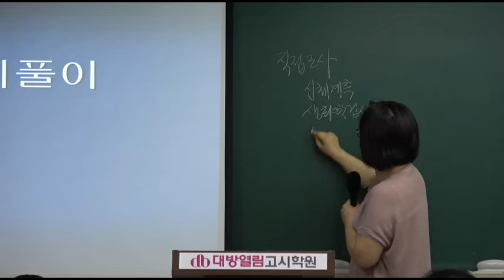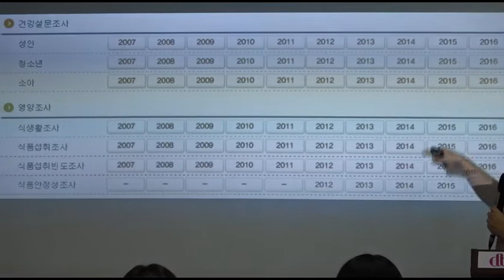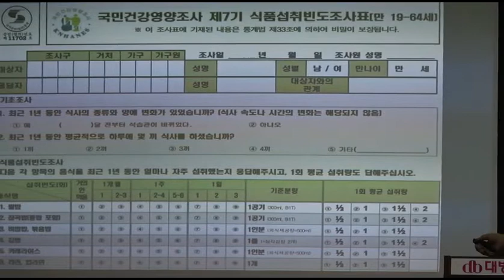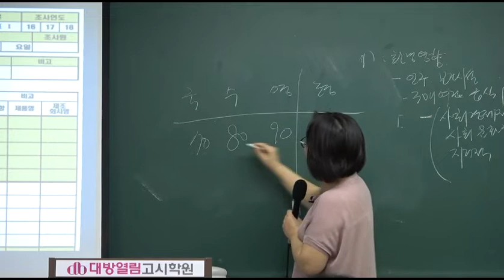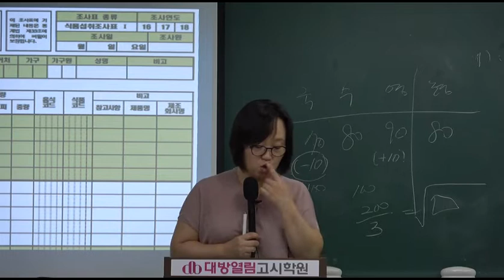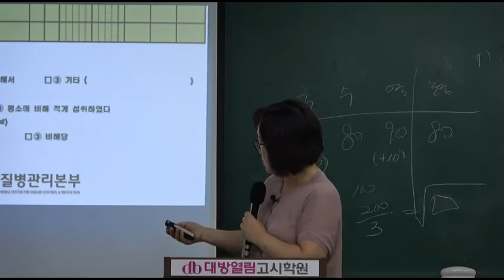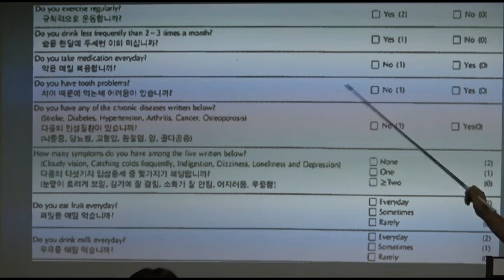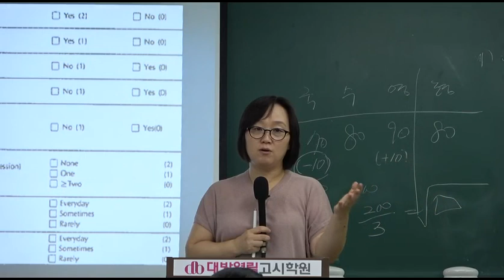(2019 문제) 영양판정 및 영양교육